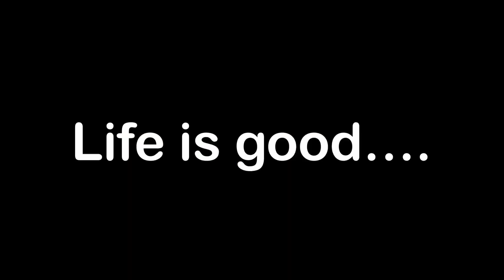MWIII — I Love Life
Song: I Love LIfe, Thank You by Mac Miller